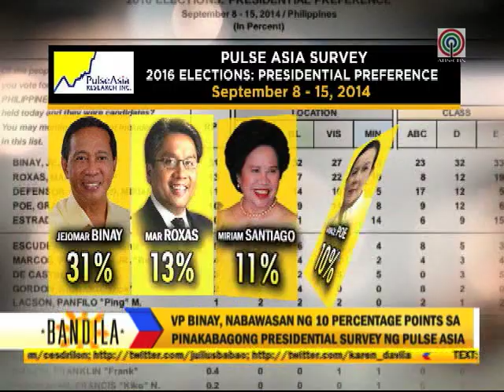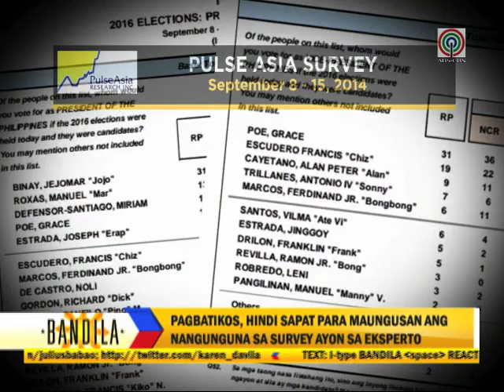Allegations not enough to bring down Binay: analyst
Vice President Jejomar Binay just dropped its percentafe by possible presidential candidate in 2016 election . Based on the most latest survey of Pulse Asia . But according to a political analyst , it is not enough criticism to overruled Binay.